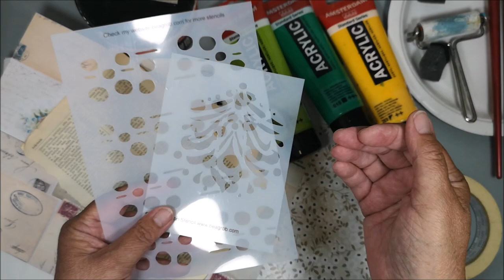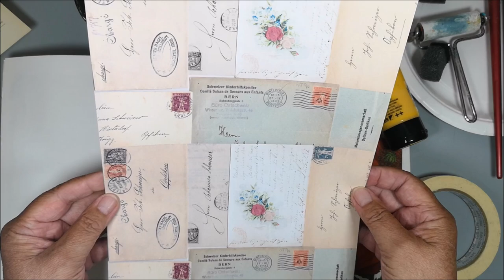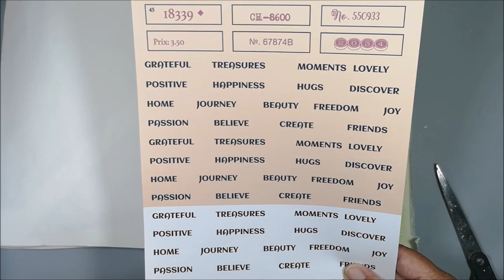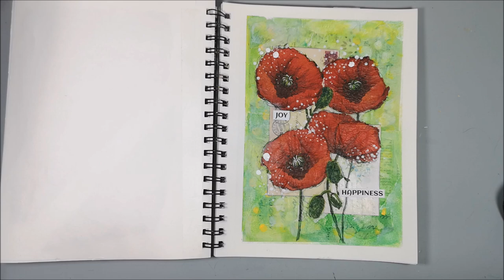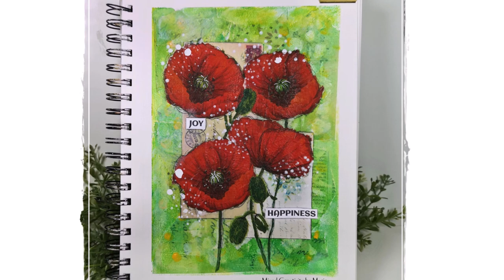Playing with stencils and papers from BeaGrob - Happiness and Joy on a field with poppies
🔽 More info and links below 🔽 Today I'm having a creative time with digital papers and stencils from @BeaGrob-MixedMediaandMore , links further down. I love napkins and found this wonderful napkin with lovely red poppies and of course I use it as focal point.

• Bea Grob Mixed Media and more: Digital paper kit - Vintage Love re/orange Collage papers (15 pages A4)
• Amsterdam Acrylic Olive Green Light 621
• Amsterdam Acrylic Olive Green Deep 622
• Talens Art Creations Acrylic Viridian 616
• Aleene’s Decoupage glue, Matte  or similar